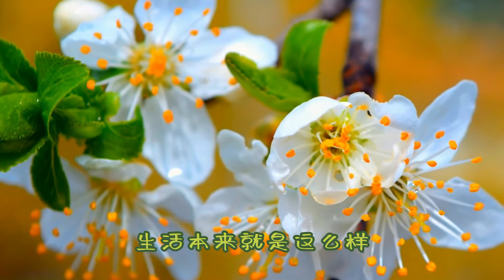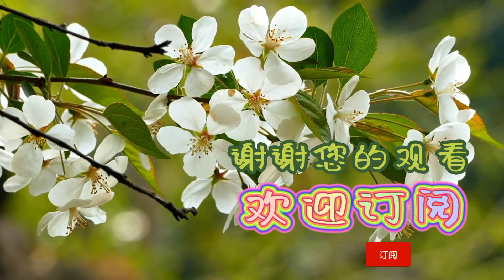我多想唱 - 记忆里的歌